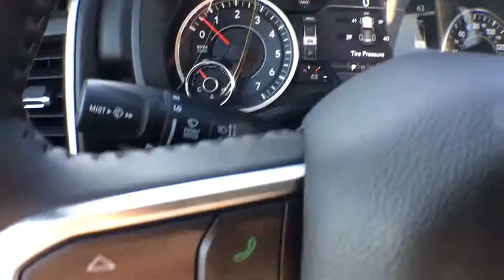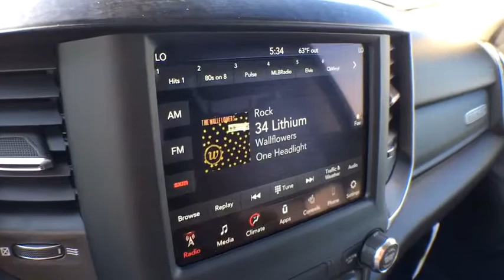2019 Ram 1500 Owosso, East Lansing, Haslett, DeWitt, St. Johns, OK N9168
N 2019 Ram 1500 available at Slingerland Chrysler in Owosso, Michigan. Servicing the East Lansing, Haslett, DeWitt, St. Johns, MI area.

Slingerland Chrysler
3640 E M 21

2019 Ram 1500 Big Horn/Lone Star ABS brakes, Compass, Electronic Stability Control, Heated door mirrors, Illuminated entry, Low tire pressure warning, Remote keyless entry, Traction control.